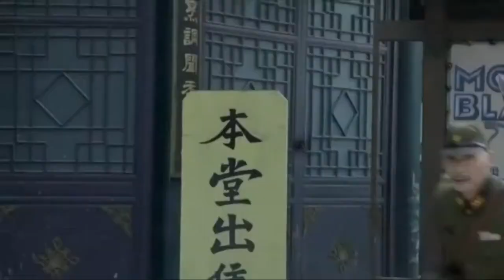To save his comrade, CHINESE SNIPER shot Japanese officer's knee." Leave, or I'll shoot your head".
”生猛“的中国狙击手对抗一队日本特种兵，拯救友军战友。

name: 黑狐之风影

谁说我爱枪 抗日战争 抗战电视 China# Chinese Action movie#Chinese war movie#Chinese sniper# Chinese martial art movie# # History# Sino-japan war#中国#八路军#谍战#战争剧#中国电视#特种兵#战争#特警#